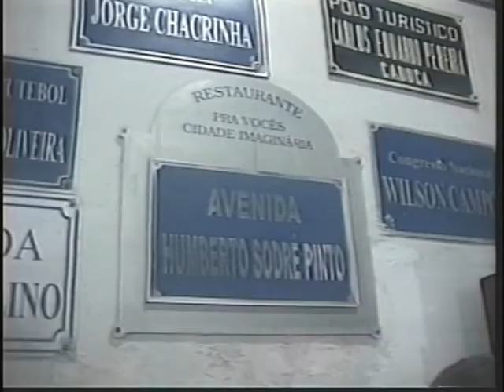Futebol sem censura Rádio Jovem cap. 2002